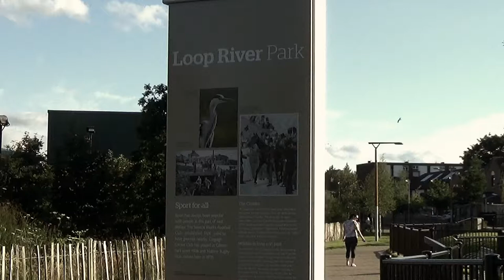Visit at the LOOP RIVER PARK Belfast 2017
boyet & nena channel

FILIPINO NOTHERN IRISH FAMILY VLOGS:
LOOP RIVER PARK Belfast 2017